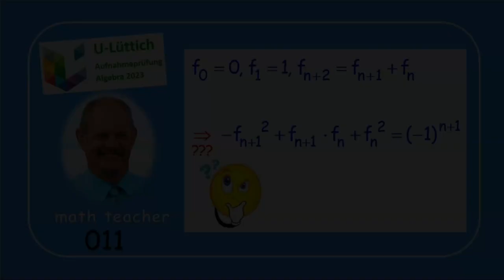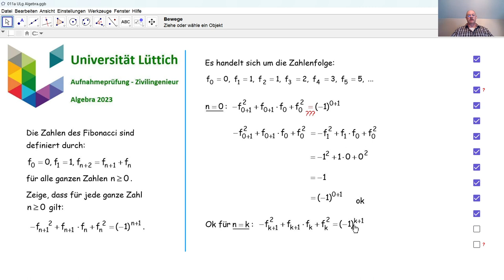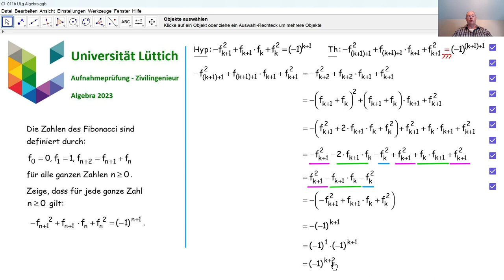Aufnahmeprüfung Universität Lüttich - Algebra 011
Wir beweisen durch vollständige Induktion eine Formel bezüglich der Zahlenfolge des Fibonacci. Diese Aufgabe wurde in 2023 an der Universität Lüttich bei der Aufnahmeprüfung Zivilingenieur gestellt.